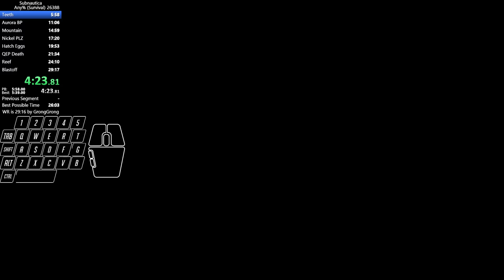Subnautica Beaten in under 29 minutes for the FIRST time - Any% World Record (28:37 RTA)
This is a Any% run witch means that my objective is to beat the game as fast as possible and i am alowed to use Glitches and abuse bugs since its a "Glitched run". Its also Survival witch is the regular game mode for a playthrough.

FAQ:

How do you access your lifepod storage or locker when away from your base/lifepod?
We do a glitch called "Ghost storage". Flare: using a flare as soon as opening a locker wont open the locker until the next time you open your PDA. Ghost: Opening the lifepod locker as soon as leaving the lifepod wont open the locker until the next time you open your PDA.

What game version is this?
Speedrunners have a own branch of a downpatched Subnautica. This allows us to do most of the glitches that we do so its neccesary to get the fastest time. In the newest version there are still some of the glitches that works but its not ideal

Why do you go so fast with the Seaglide?
We do a glitch called "Super Sea Glide" (SSG) where we flood a base to to the point where the game compines walking,running and swimming speed into one when outside the base. Enable it by going into a flooded base then decon-recon the hatch or being inside a base while its flooding. You lose SSG when going out of the water.

What was that cool glitch with the O2 tank at the QEP Gun?
Something we call "O2 Death Skip" (or something). Opening the pda as soon as entering the gun cutscene makes it hard but posibble to interact with items in your inventory so we save time by dying in the cutscene when dragging the O2 tank to your inventory instead of being equipped.

How do you duplicate the moonpool?
You can duplicate most base compartments by making a "glitched base" seen in the video. By deconstructing the moonpool we can deconstruct and reconstruct it again and the game thinks there is 2 moonpools instead of 1 so you can do it as much as you like. Other variations of this glitch would be duping the observatory aswell in other categories to get infinite enambled glass but we dont get the blueprint for it in this routing.

How do you skip the intro?
Hold escape :)

Check out Subnauticas speedrun page or discord if u are interested in some of the strats or mabye want to get into speedruning